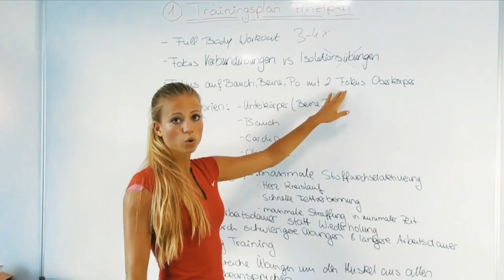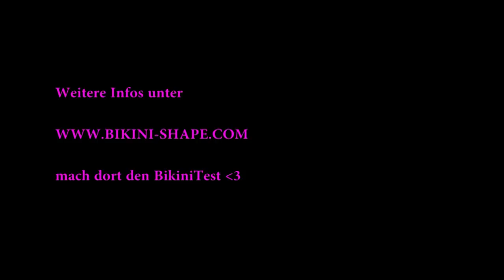FMA Spontan PO-Workout mit Hund! 3 Beste Übungen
- Rubrik Sport

Eure Kerstin Fun Po Workout mit Hund - Golden Retriever - gerne könnt ihr bei diesem Beine- Po Workout mitmachen, es hat einfach so viel Spaß gemacht:))

- Rubrik Sport

Fit und schlank von zuhause mit meinem Online-Personal-Coaching Bikini Shape Home Programm - jetzt für kurze Zeit zum Einführungspreis sichern:

Zinktablette die ich verwende (NICHT auf nüchternen Magen): Wichtig  um das Immunsystem zu Stärken und für den Muskelaufbau:

Vitamin C das ich verwende, präventiv vor Krankheiten:

WICHTIG ZUM ABNEHMEN und bei geschwächtem Immunsystem : D3 und das muss immer in Kombi mit K2 gemacht werden:

Bestes veganes Proteinpulver (fermentiert&gesprosst) Schoko:

Magnesiumbisglycinat das ich verwende Nerven Muskeln:

Omega 3 - nehme ich und empfehle ich
da es nicht ranzig werden kann!!!)